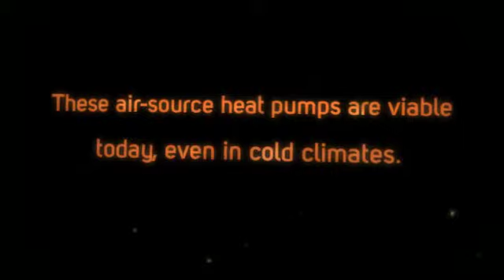Midea Mini Split Heat Pump in Minisplitwarehouse.com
Midea Mini Split. Heating and Cooling. Very significantly, heat pumps can be switched from heating mode to cooling mode with a flip of a switch.